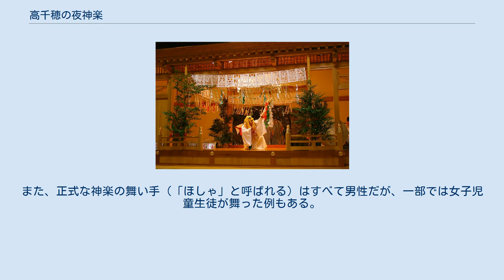高千穂の夜神楽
高千穂神社の夜神楽 高千穂の夜神楽（たかちほのよかぐら）は、宮崎県西臼杵郡高千穂町に伝わる民俗芸能。
毎年11月中旬から2月上旬にかけて、町内のおよそ20の集落でそれぞれ氏神を民家等に迎えて奉納される神楽の総称である。
幸多き秋の実りに感謝し、来年の豊穣を祈願するため神々に33番の神楽を奉納する。
その他、一般向けに天岩戸神社の「天岩戸夜神楽33番大公開まつり」（11月3日）や高千穂神社の「神話の高千穂夜神楽まつり」（11月22・23日）としても披露され、高千穂神社の神楽殿では年間を通じて毎夜観光客向けに代表的な4番を演じている。
国の重要無形民俗文化財。
 現在は神道信仰に基づく行事として行われているが、実態は狩猟採集文化や農耕文化の名残を留めつつ、修験道、陰陽道、仏教の影響、さらに国学による修正もうかがわれ、日本の文化を織り成す多様な要素が混在する。
 各神社の氏子集落内の一軒の民家を占いにより夜神楽の会場（神楽宿。ただし、現在は公民館などで代用する例も多い）に指定する。
神楽宿造りは、役割を決められた地区の男衆総出で行われる。
天体と季節の円滑な移り変わりを願う「エリモノ」を作った後、内注連（うちじめ：2軒四方の表座敷に貼る）、神庭（こうにわ：内注連の内側に作る。神楽を舞う為の最も神聖な場所。）、雲（神庭の天井に作られる寺院の天蓋のようなもの）、みどりの糸（内注連から外注連に伝って伸びる4本の綱）、外注連（そとじめ：3本の竹を立て、榊で囲む様にして作る。神が降臨する場所で、天地を表す上下2つの「浮輪（うきわ）」が付けられている。
棚には種籾（たねもみ）が置かれ、穀物の神が山に鎮座している事を示している）、屋根に弓矢と千木を作り、必要な設えを整えた後、通常初日の午後2-4時頃に氏神社にて宮神楽（一般に後述三十三番のうち序盤の重要な3番「式三番」のみ）を奉納。
その後、神社の神体を載せた神輿を中心とした神幸行列を組み（距離、天候等の事情で省略することも多い）、神楽宿へ舞いながら入る（舞い込み）。
神体を祭壇に鎮座させ、神事を行って「神迎え」を終えた後、改めて神楽奉納が始まる。
 その内容は、原則として33の演目（神楽三十三番）から構成されるがその内容は地区によりかなり異なり、概ね5系統（三田井系、岩戸系、上野・田原系、押方・二上系、日之影岩井川系）に分類される。
高千穂の夜神楽の代表例として紹介されることが多いのは高千穂町中心部の三田井地区のものだが、その典型的な番付は次の通り。
29大神、30御柴、31注連口、32繰下し、33雲下し。
序盤に神事が行われることが多い。
神楽宿の外では、見物に来た里人達が、「神楽せり」を始めて、神楽を盛り上げる。
終了は翌日の午前8-10時ごろのことが多い。
その後、神楽宿の片付けと平行して、神体を氏神社に送り届ける「神送り」が最小限の人数で静かに行われる。
 以下、参照文献に記した出典の『高千穂夜神楽』、及び高千穂町の編集による神楽のビデオに基づき、神楽三十三番の内容の詳細を記載すると次のとおりである。
 1番・猿田彦命から、6番の日本刀で地に置いた扇の日の丸を突き、赤い長布を揺する地固め、7番の幣による祓いの幣神添（ひかんぜ）までを、「淀七番」と呼ぶ。
神々が天孫降臨の場を固めて国造りをしたことを表し、ここまでで願成就とされる。
（注連（シメ）引けばここも高天の原よ立つ、集まり給え四方の神々） 8番・武智から13番・地割は、日本刀の剣舞が中心。
中国の太極剣と同様、片足の脛にもう一方の足の膝をつけ腰を落とした姿勢（歇歩（シュイブー））から高速スピン旋回して斬る動作が多い。
腰骨の延長線上に剣を持ち、宮本武蔵の二刀流に似た姿勢で、以後全ての舞に共通して見られる、戸田神影流と呼ばれる。
（山は雪、水は氷となり果てて、溶けるかたより立つは白波） この男性による剣舞部分は面をつけず、直面（ひためん）で舞う。
ここの部分で、安産祈願の女性の帯を、舞い手の男性がたすきがけにして背中で結び舞う風習がある。
この男と女が帯を交換する部分こそが、子孫繁栄を祈願し、天孫との関係を結んでいた古代人の智恵を示すポイ...